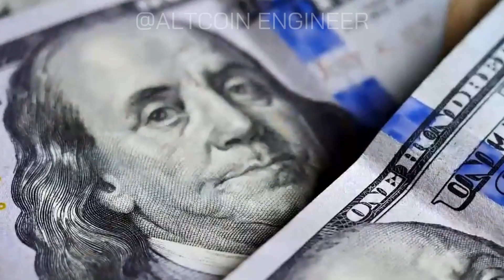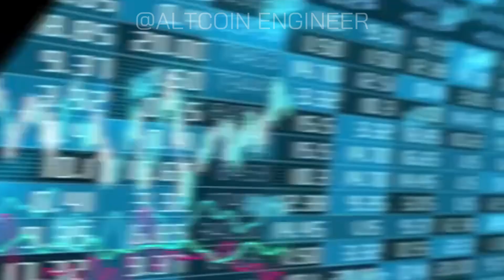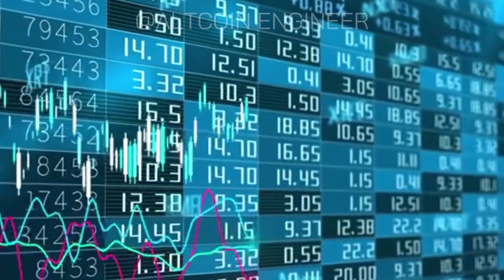After the crypto shock, BlackRock became the main character and Bitcoin stabilized.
| Thanks |